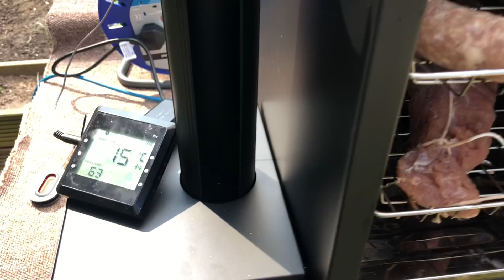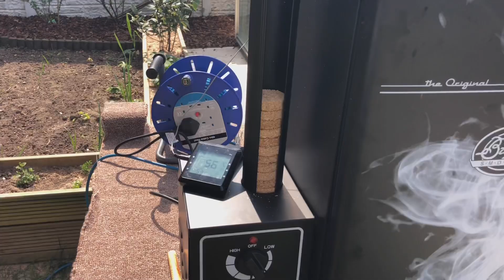Kiełbasa wiejska; Bradley Smoker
Moja koncepcja wykonania kiełbasy wiejskiej